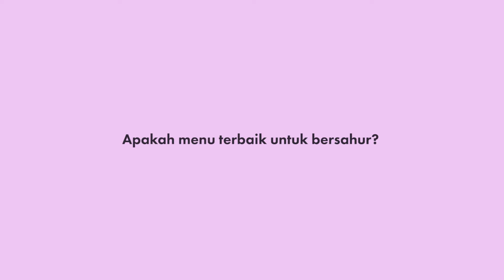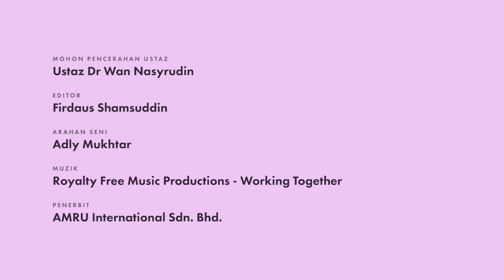S10: Apakah Menu Terbaik Untuk Bersahur? // Mohon Pencerahan Ustaz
MOHON PENCERAHAN USTAZ

Kali ini, kami bawakan Ustaz Dr Wan Nasyrudin, pensyarah dari Fakulti Pengajian Islam UKM untuk menjawab persoalan-persoalan yang timbul berkaitan Ramadan.

Semoga bermanfaat dan selamat beramal.

MOHON PENCERAHAN :
Ustaz Dr Wan Nasyrudin

EDITOR :
Firdaus Shamsuddin

ARAHAN SENI :
Adly Mukhtar

PENERBIT :
Amru International Sdn. Bhd.